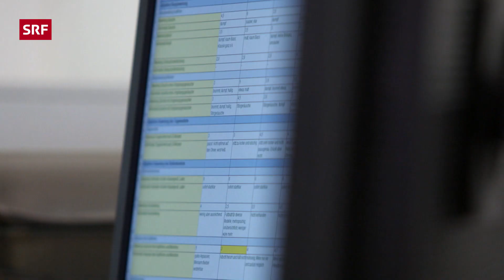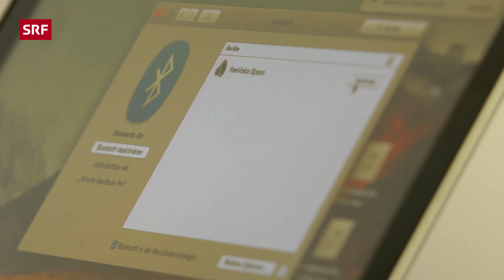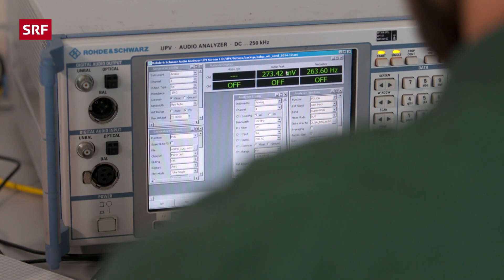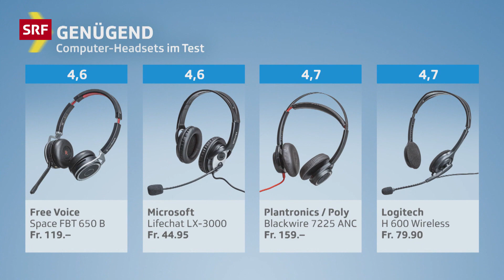Headset im Test: Nur zwei Kopfhörer sind geeignet fürs Homeoffice | 2020 | Kassensturz | SRF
Ein Headset sind aus dem Berufsalltag kaum mehr wegzudenken. Der SRF Kassensturz Test prüft zehn Modelle: Wie gut sind Mikrofon und Klang? Wie einfach sind sie zu bedienen und welche sind bequem? Pikant: Nur zwei von zehn Kopfhörer sind geeignet fürs Homeoffice. Plus sind die Preisunterschiede horrend.

Getestet wurden folgende Headsets:

🥇 Jabra | Evolve 40 UC Duo NC
🥇 Jabra | Evolve2 65 Stereo
🥉 Logitech | H 600 Wireless
🥉 Poly (Plantronics) | Blackwire 7225 ANC
● Microsoft | Lifechat LX-3000
● Free Voice | Space FBT 650 B
● Epos Sennheiser | PC 8 USB
● Vivanco | Retro Headset
● Logitech | H 110
● Epos Sennheiser | SC 260 Duo NC